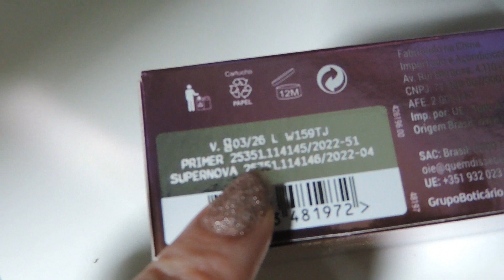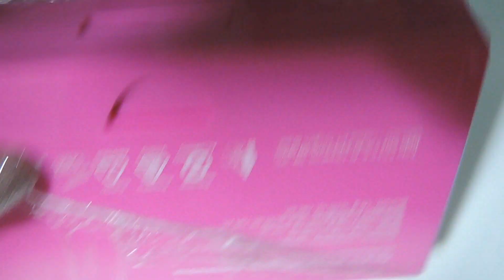RESENHA: PALETA SUPERNOVA DA QUEM DISSE BERENICE? | LAIANE LIRA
Confira a resenha da nova Paleta Multifuncional Supernova da Quem Disse Berenice?

MINUTAGEM:
00:00 Deixa seu Like ♥️
00:34 Primeiras Impressões
01:59 Paleta Multifuncional Supernova
05:21 Tour pela Paleta
06:14 Aplicação
08:29 Primer para Olhos
09:39 Blush, Bronze e Iluminador
10:37 Pigmentação
12:31 Swatch
13:43 Texturas
15:28 Composição
16:17 Preço

Obrigada! :)